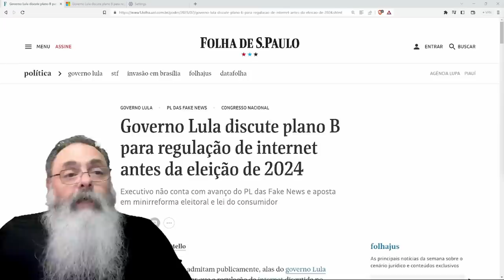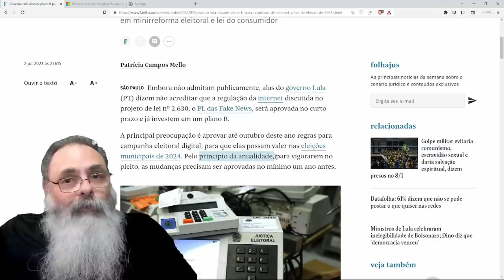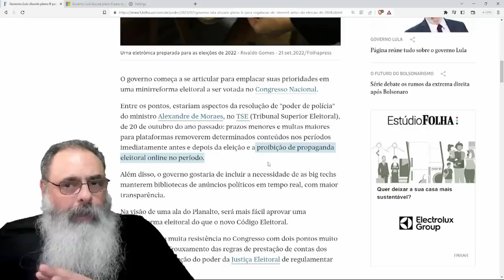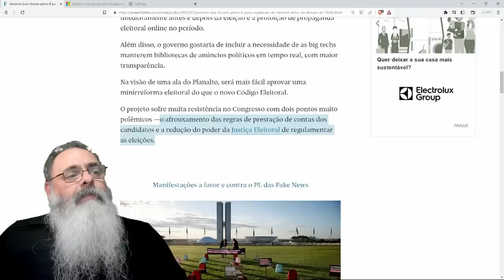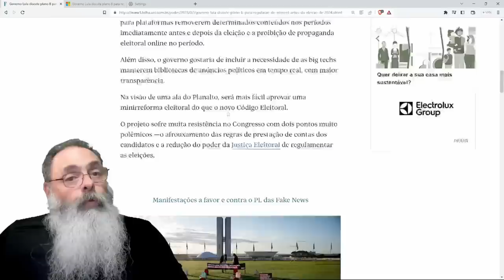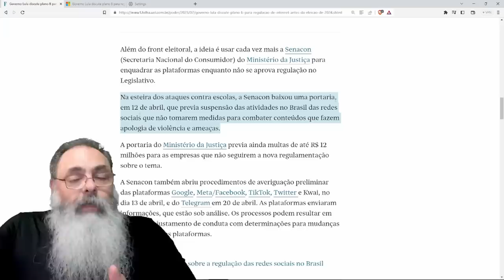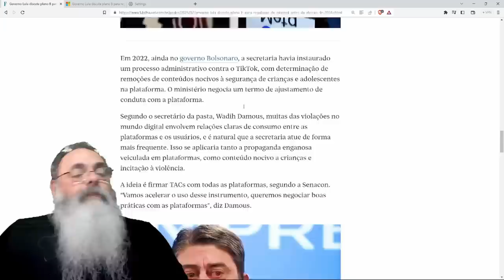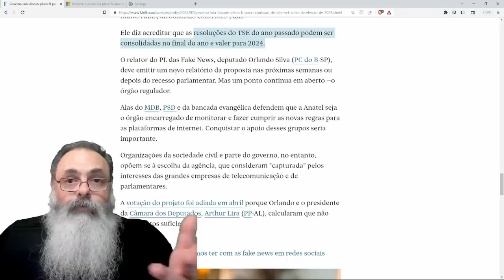GOVERNO explica os PLANOS B, C, D, E, F, G, H, I e J para CENSURAR a INTERNET o MAIS RÁPIDO POSSÍVEL